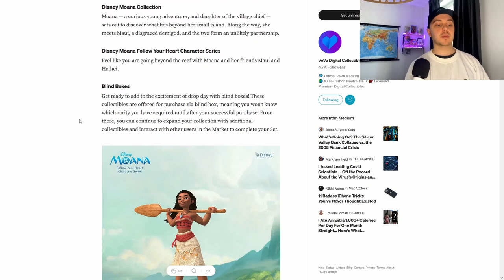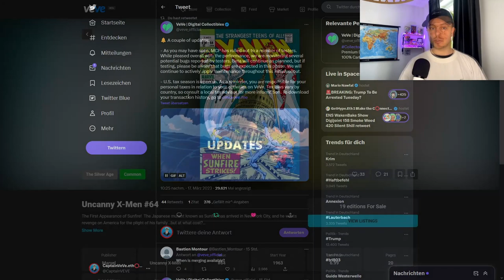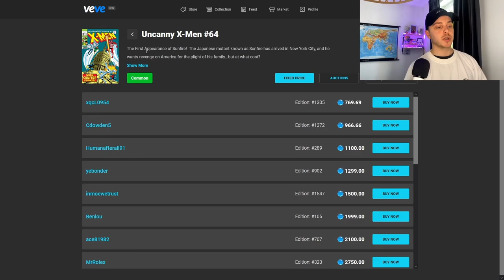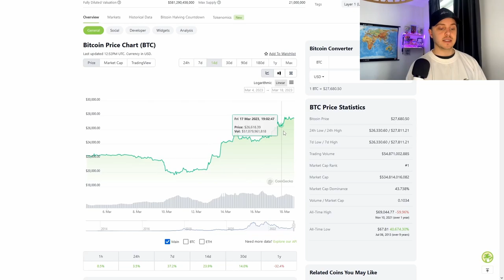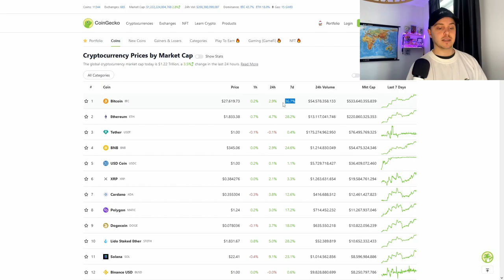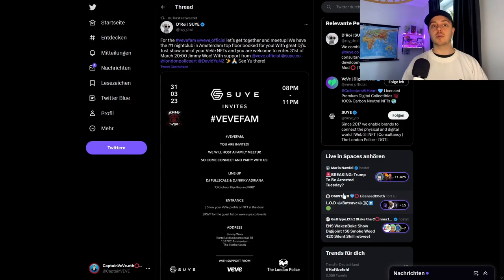Secret Marvel Comic AirDrop? | MCP Fortschritte!!! | VeVe deutsch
Wir klären, wo das Marvel Comic plötzlich her kommt und MCP geht in eine weitre Beta runde!

                  ➖➖➖➖➖➖⬇️Quellen⬇️➖➖➖➖➖